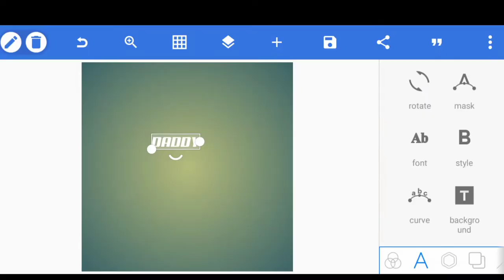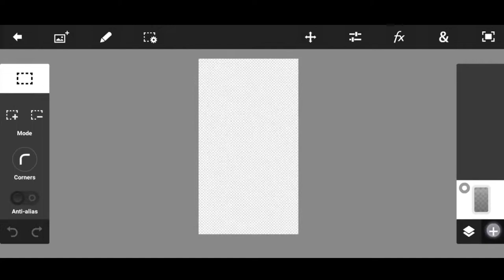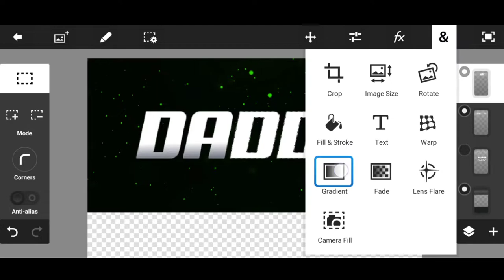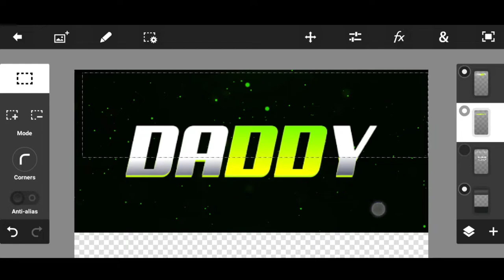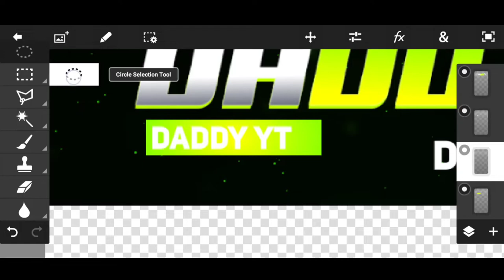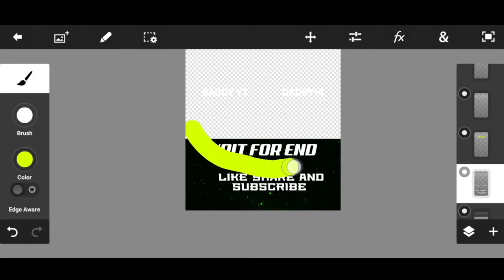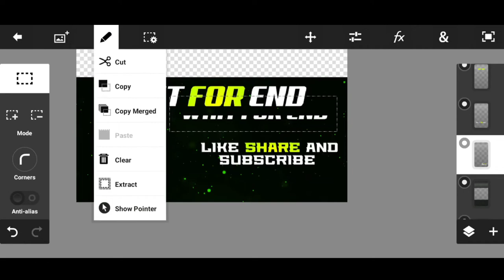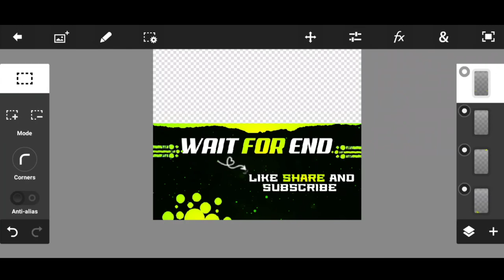Make This Awesome 🔥 Overlay || How to Gaming Shorts Overlay on Android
Download Material & Png-

🔹🔹🔹🔹🔹PAID WORK 🔹🔹🔹🔹🔹
                         🔺LOGO
                         🔺 BANNER
                         🔺 OVERLAY
                         🔺STREEM PACK

         LOW PRICE HIGHEST QUALITY
                    🙂 Sab Sasta Hai🙂
            ▶ DM INSTAGRAM:- iamtechest

2022
how to viral shorts video on
how to viral shorts on new
channel
how to viral shorts in 1 hour
how to viral shorts in youtubee
how to viral shorts 2022
how to viral shorts gaming
how to viral shorts live proof
how to make shorts overlay
how to make shorts on youtube
tamil
and earn money
on pc
how to make shorts on
kinemaster
with photos
how to make shorts out of jeans
how to make shorts on premiere
pro
how to make shorts on youtube in
telugu
how to make shorts viral
how to make shorts from jeans
how to make shorts video
how to make shorts viral on
how to make shorts channel on
how to make shorts from youtube
videos
how to make shorts thumbnail